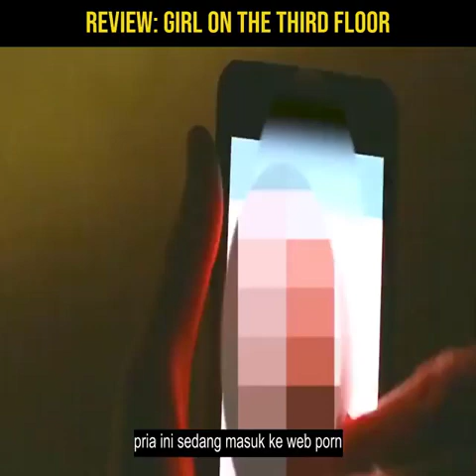Review Film: Girl On The Third Floor